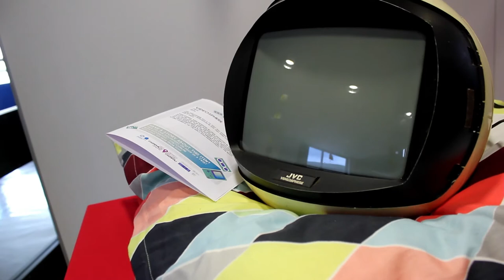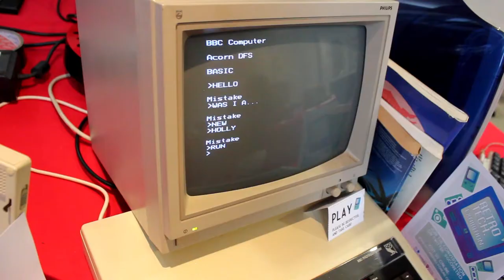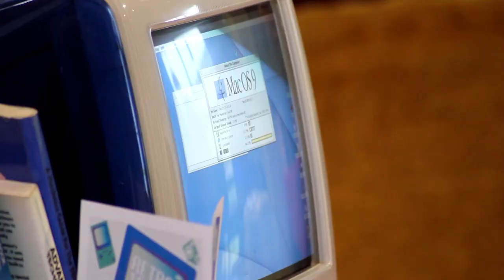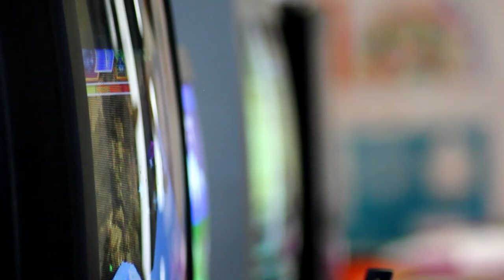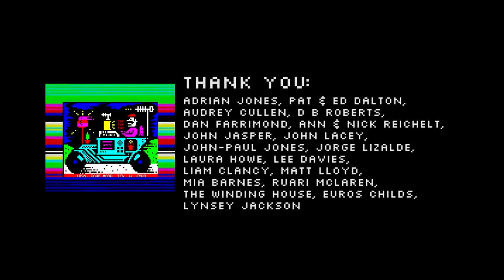Retro Tech Exhibition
On Saturday, July 26th 2014, Get Caerphilly Online and the Winding House joined forces to hold a fun and nostalgic exhibition of Retro Tech. The hands-on event featured 100+ old gadgets and gizmos from the 1950s to the noughties, allowing visitors to play and enjoy technologies from their past.
Have you still got your first walkman? Is your first video recorder stuck out in the shed? Are your kids’ old computer games stuck in the attic? From cameras to computers, and handhelds to audio, there was something of interest for everyone, young and old!